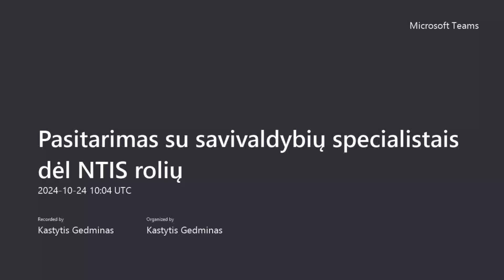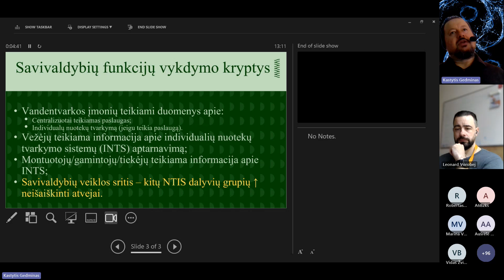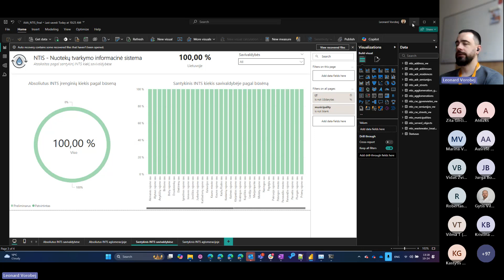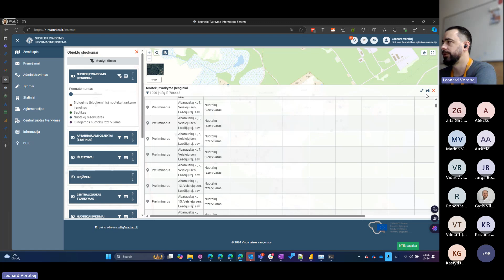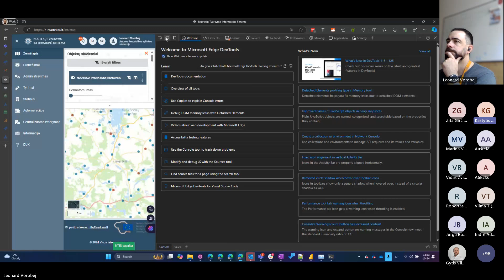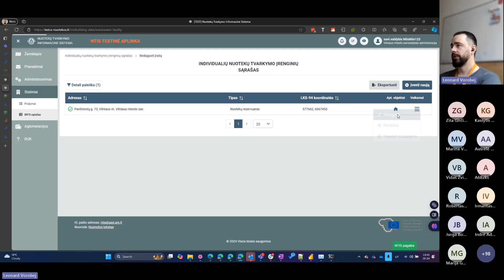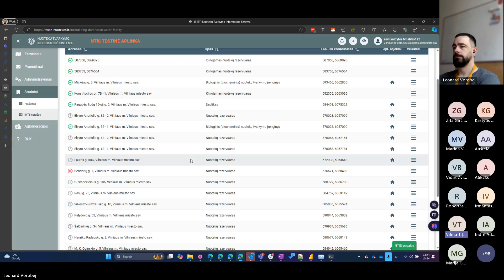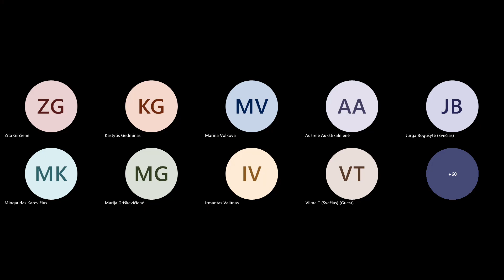Pasitarimas su savivaldybių specialistais dėl NTIS rolių